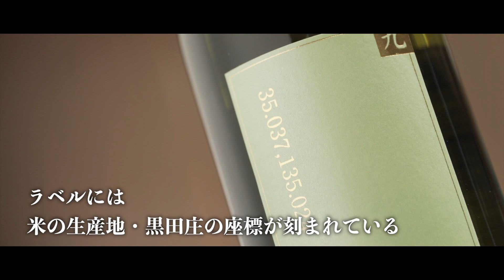西脇市に半世紀ぶりに酒蔵復活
令和2年2月、西脇市と連携協定を結ぶ酒造会社・株式会社萬乗醸造（名古屋市）の酒蔵が黒田庄町門柳に完成しました。
市内では半世紀ぶりに酒蔵復活となり、酒米作りから醸造まで市内で一貫生産した「オール西脇市産」の日本酒が誕生します。
西脇市は同社と平成30年10月に、産業振興や人材育成などに関する包括的な連携協定を締結。大学や関係機関との連携調整役を担ったり、研修生に宿泊施設を提供したりするなど、同社と「ものづくり」と「ひとづくり」に取り組むこととしています。